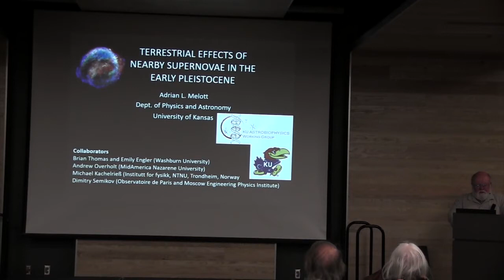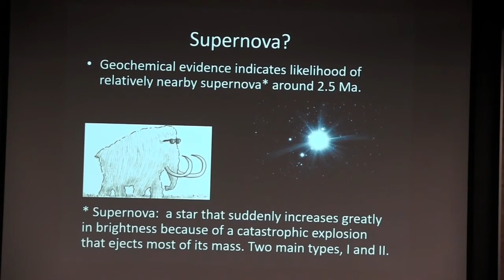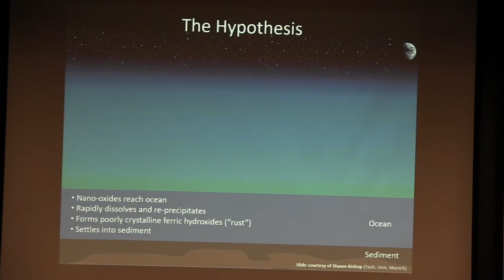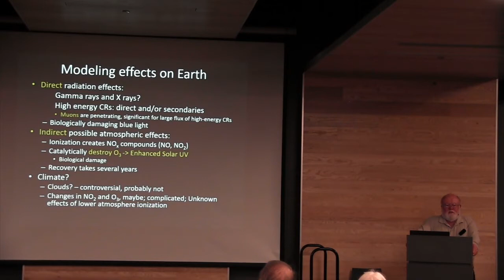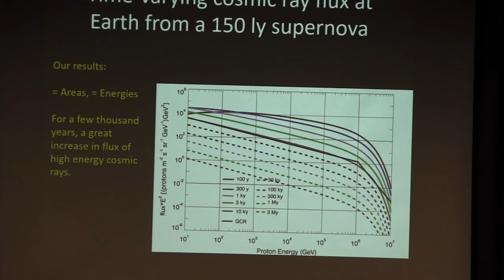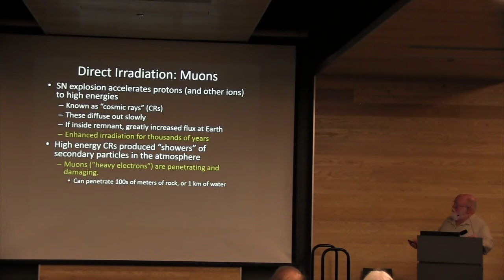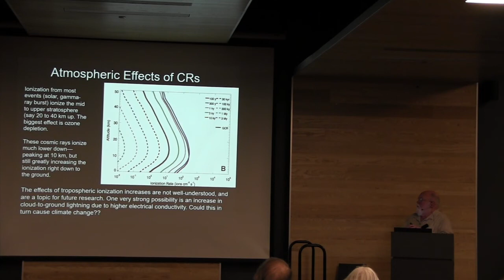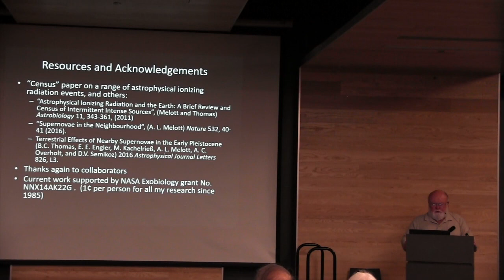Terrstrian Effects of Nearby Supernaovae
Adrian Melott
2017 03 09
Department of Physics & Astronomy University of Kansas

Prof. Melott will discuss recent results that have strongly confirmed that multiple supernovae happened at distances ~150 light years consisting of two main events: one at 1.7 to 3.2 million years ago, and the other at 6.5 to 8.7 million years ago. These events are said to be responsible for excavating the Local Bubble in the interstellar medium and depositing iron-60 on Earth and the Moon. Other events are indicated by effects in the local cosmic ray spectrum. Given this updated and refined picture, we ask whether such supernovae are expected to have had substantial effects on the terrestrial atmosphere and biota. In a first cut at the most probable cases, combining photon and cosmic ray effects, we find that a supernova at 150 light years can have only a small effect on terrestrial organisms from visible light and that chemical changes such as ozone depletion are weak. However, tropospheric ionization right down to the ground due to the penetration of ≥TeV cosmic rays will increase by near- ly an order of magnitude for thousands of years and irradiation by mu- ons on the ground and in the upper ocean will increase 20-fold, which will approximately triple the overall radiation load on terrestrial organ- isms. Such irradiation has been linked to possible changes in climate, increased wildfires, and increased cancer and mutation rates. This may be related to a minor mass extinction around the Pliocene-Pleistocene boundary and further research on the effects is needed.